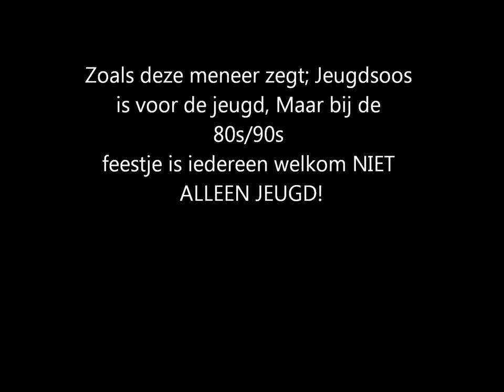Blackarrowleens interview.wmv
Jeugdsoos Blackarrow leens Nijverheidsweg 2